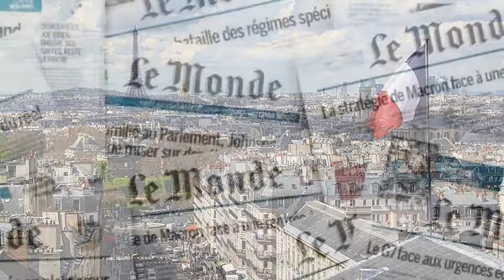شاهد أين يدرس أبناء المسؤولين !